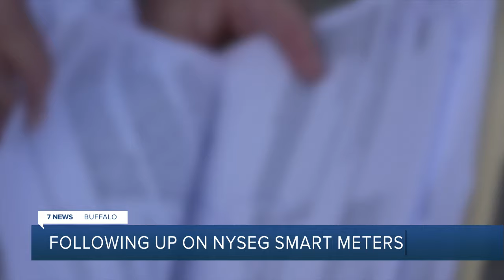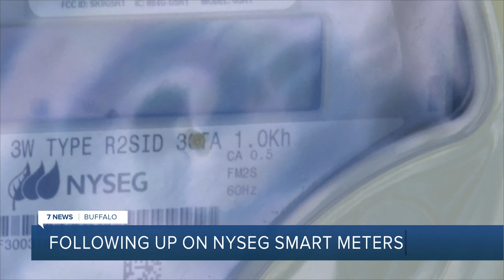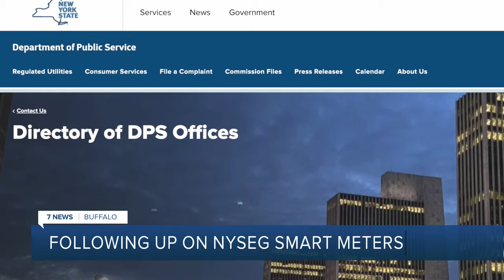More NYSEG customers confused with higher than usual bills after smart meter installation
NYSEG customers continue to voice frustration over higher bills they believe are due to smart meters. NYSEG maintains there is no correlation.